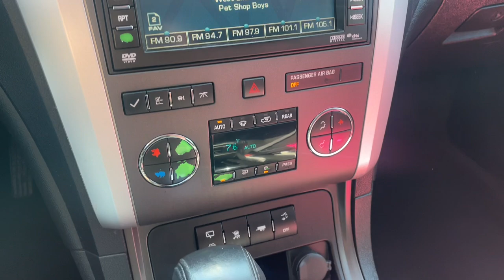2010 Chevrolet Traverse 2LT Waterford, Highland, Novi, Bloomfield Hills, Troy MI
Pre-Owned 2010 Chevrolet Traverse 2LT available at Lunghamer Buick GMC located in 5825 Highland Rd, Waterford, MI, 48327. Servicing the Waterford, Highland, Novi, Bloomfield Hills, Troy area.

Can you see yourself in the  2010  Chevrolet Traverse.  The Chevrolet Traverse: The sleek and stylish midsize SUV that's loaded with creature comforts, smart cargo solutions, advanced safety features, and the capability to handle any adventure. The following are some of this vehicles highlighted options: Navigation System, Keyless Entry, Third Row Seat, Remote Engine Start, Heated Mirrors, Power Liftgate, Back-Up Camera, Satellite Radio, Premium Sound System, Electronic Stability Control. Maximize comfort. Minimize stress. Drive the Traverse.